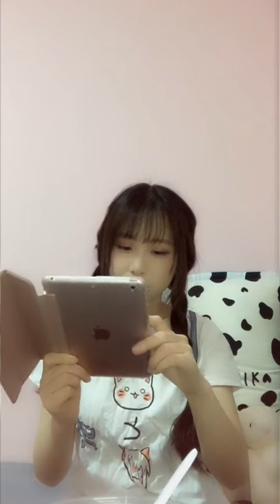BEJ48-李娜(三期生) pocket48直播180305 ~ 一百天嚕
（All comments that write in English are welcome.）